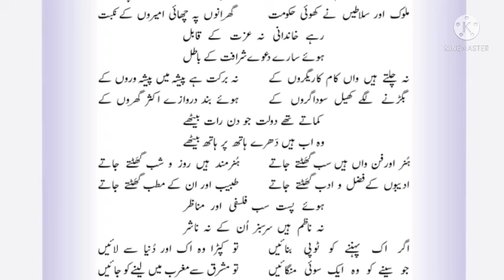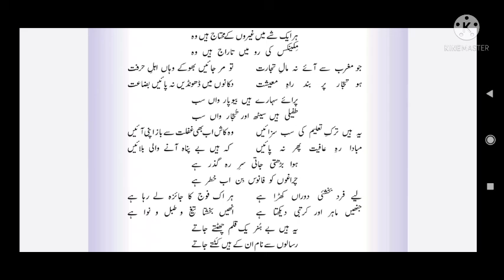9th Urdu 1st Nazam/Talim se batawajahi ka natija.